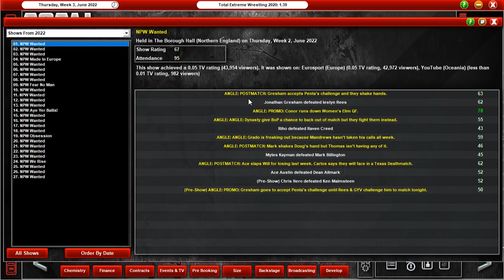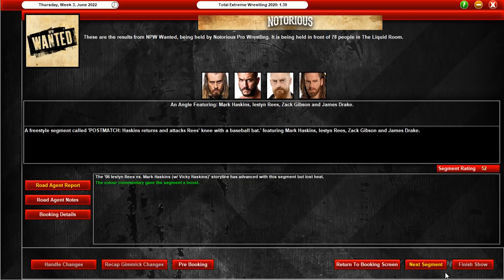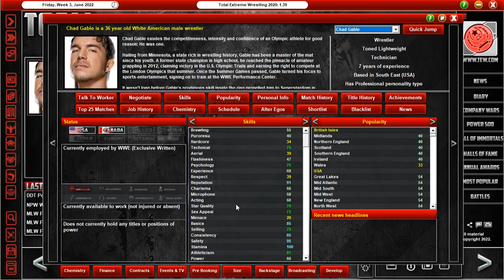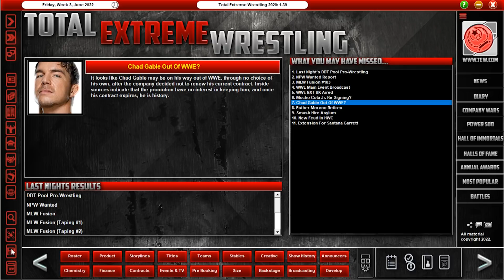NOTORIOUS PRO WRESTLING | EPISODE 67 | Hero vs. Lethal 3 booked for PPV! (TEW2020 Let's Play)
Two of the best works in NPW set to lock horns again!